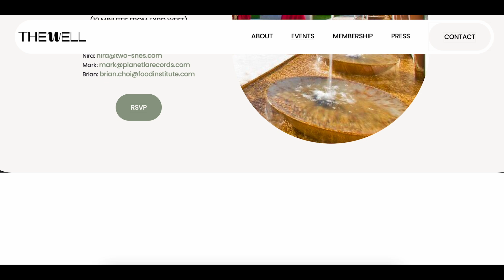The Well: Launching The Premier CPG Network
Join The Food Institute as we find out more about The Well, a brand-new professional network dedicated to uniting and elevating members in the CPG and Wellness spaces. Hear from Co-Founder Mark Nguyen about the organization's mission to educate, mentor, advocate, and provide a strong foundation for those needing solidity in their business. And, the Food Institute is proud to be a part of The Well's founding member group!